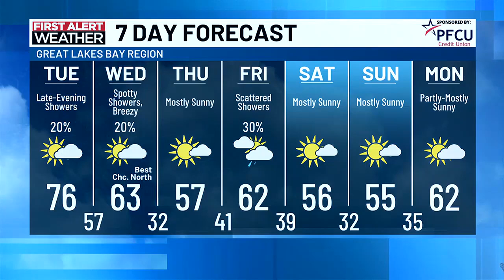TV5 News Update: Tuesday afternoon, Oct. 22